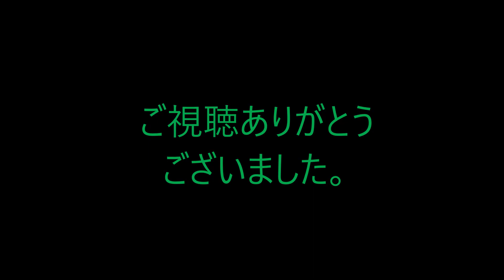今はもう聞けない・・。山手線E231系 内回り車内自動放送（ナンバリングなし）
先日引退してしまった山手線E231系の車内自動放送です。

私が物心がついた時から山手線の顔だった車両なので、いざいなくなると寂しくなりますね。
これから、E231系500番台には総武線で頑張ってほしいと思います。

収録したのは2015年なので、ナンバリングはまだ導入されていませんでした。